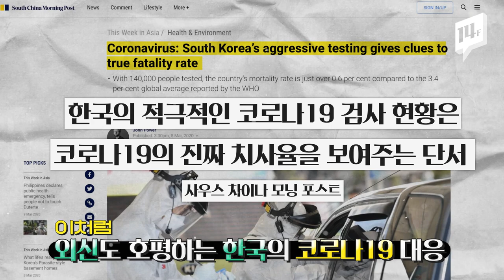외국에서 호평받는 ‘한국 코로나19 대응’, 과연 정부는 국내 방역체계에 대해 어떻게 평가할까? / 14F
지난 8일 열린 중앙재난안전대책본부 정례 브리핑에서 정부는 코로나19 방역 관리체계에 대해 자평했습니다.